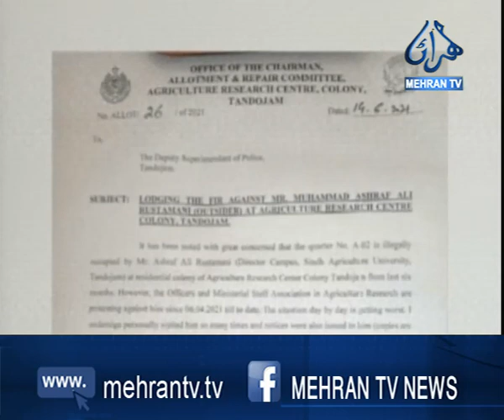سرڪاري ڪواٽر تي ڊائريڪٽر ڪيمپس طرفان قبضي جو انڪشاف